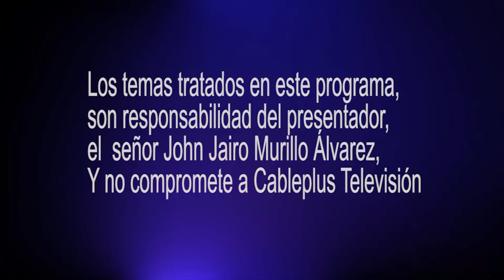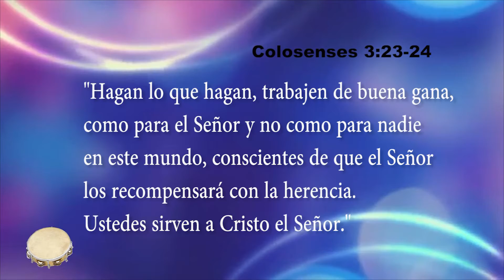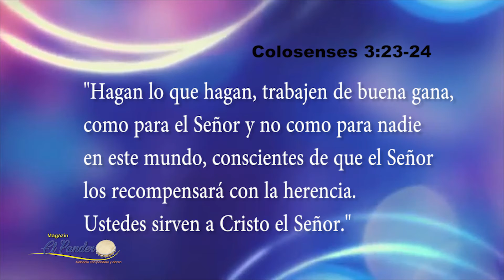El Pandero EMISIÓN #46, 07 de Nov 2018